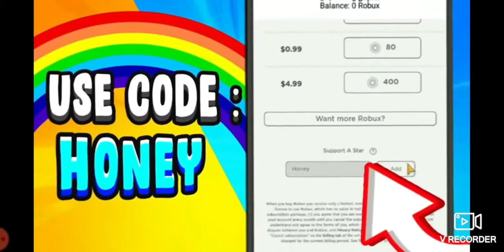I know who honey the unicorn is 😱🤯